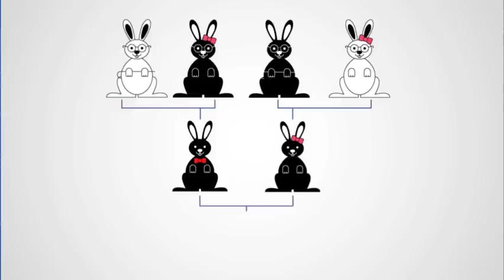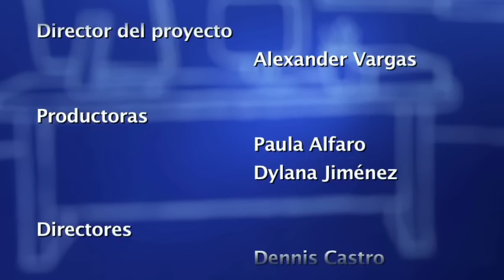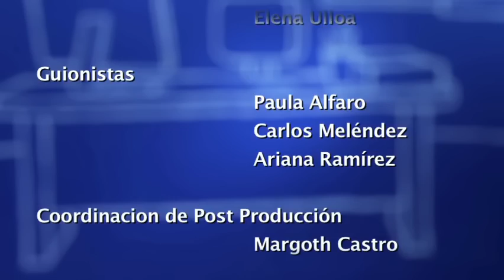Conceptos básicos de genética: cruces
La profesora Erika Muñoz Rodríguez explica el tema de la herencia genética. Qué es; genoma, gene, alelo,  dominancia, recesividad, homocigoto, heterocigota, genotipo, fenotipo.